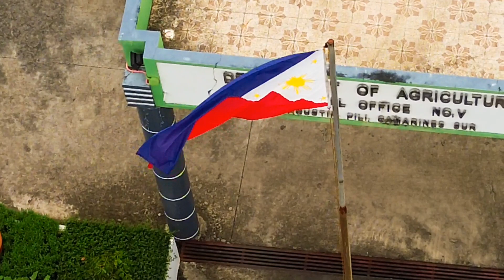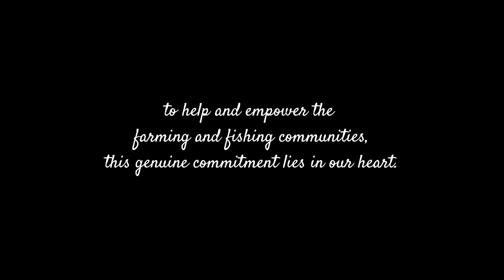RSBSA and DRRM: A Genuine Commitment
The Registry System for Basic Sectors in Agriculture or (RSBSA) has a vision that to be a reliable source of essential profile of Filipino farmers and fishers and their homestead and fishing data with the end goal of the Department of Agriculture's proper execution and observing of partners reasonable program, ventures, exercises, and formulation policies for the agri sector.

With our central goal to gather information on farmer and fisher financial profile and their particular homestead land and fishing data to lay out and create a broad and refreshed agri-fishery , a geospatial map of the useful farm parcels through georeferencing, and a checking device for the intervention got and taken part by the partners of the Department of Agriculture.

Para sa karagdagang impormasyon,
makipag-ugnayan sa inyong City or Municipal Agroiculture Office
o sa Department of Agriculture Regional Field Office Number 5, Bicol.
sa D.A. Compound, San Agustin, Pili, Camarines Sur, Philippines